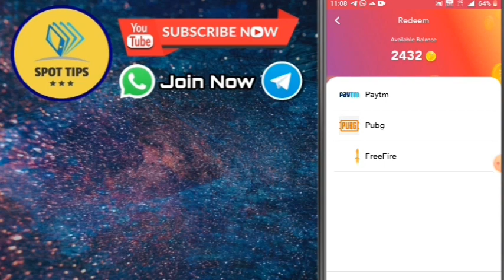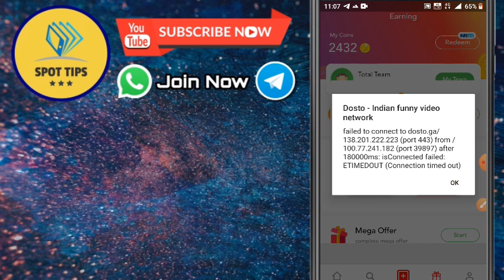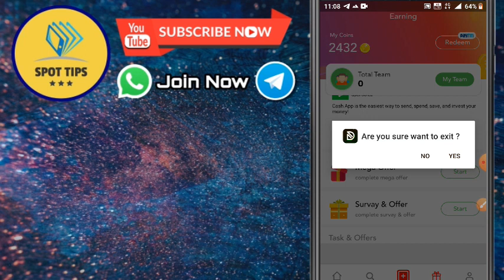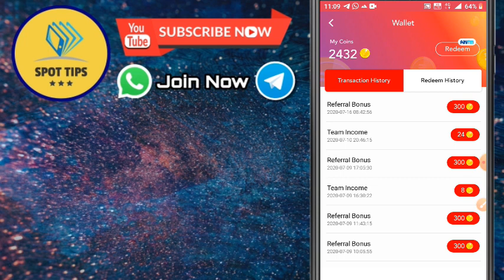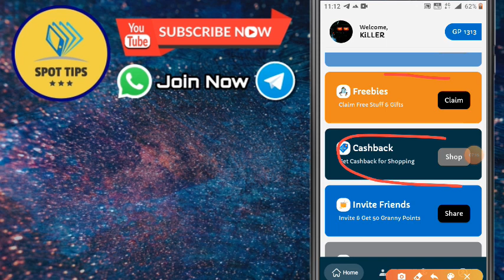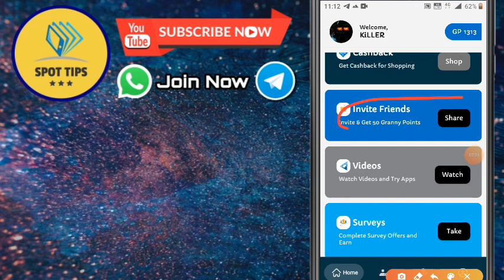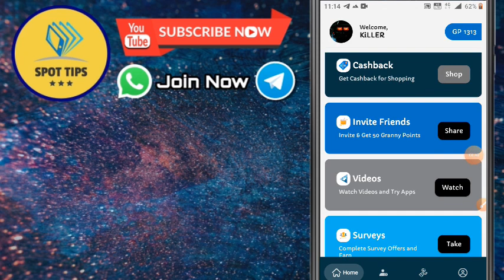Earn Unlimited Money💰||Self & Refer Earning Application🔥||2 Apps In 1 Video||Must Watch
Video Elements☢️

SPOT TIPS

Join Our Whatsapp Group & Telegram For Any Doubt

എല്ലാ ഓഫറുകളും ആദ്യം whatsapp & Telegram ൽ ആയിരിക്കും ഇടുക

We Provide you Through the Channel :-

⚠️Money Making

Dont Waste Time